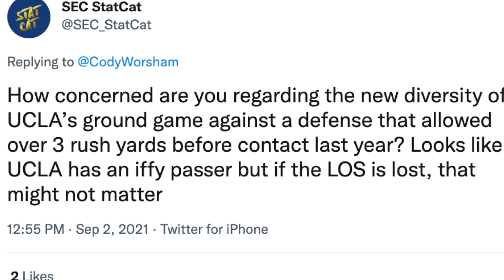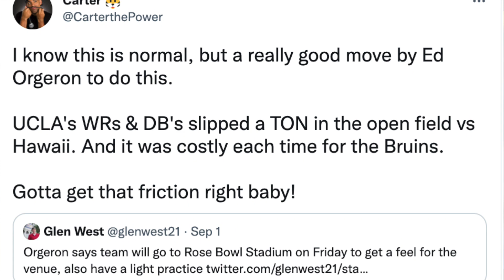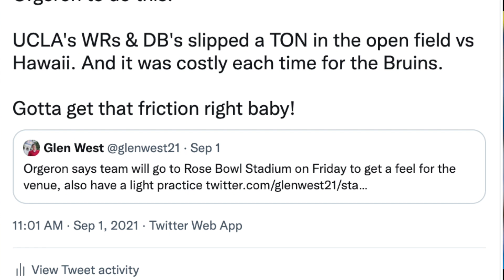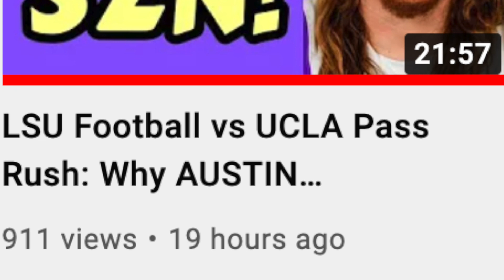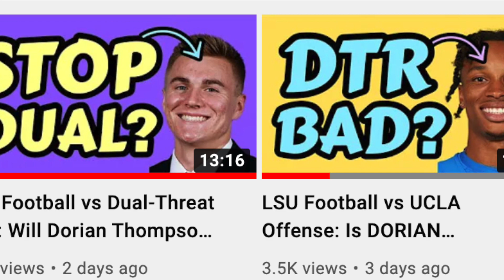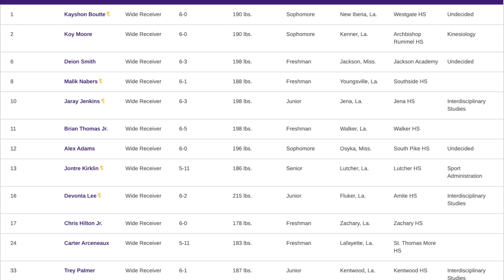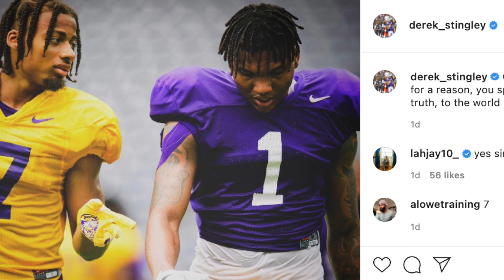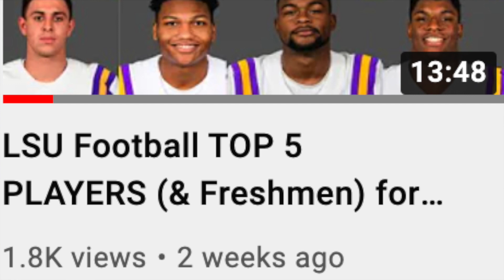LSU Football vs UCLA Prediction: JARAY JENKINS, JAKE PEETZ & more Keys for the Tigers to Top Bruins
LSU Football will face UCLA in the Rose Bowl in what could be a legendary game. Power Hour LSU shares a preview & prediction for what could happen Saturday!

LSU Chapters
0:00 LSU vs UCLA Preview
0:41 3 Keys
4:02 3 X-Factors
7:01 Point Spread
11:37 Final Score
11:59 Dinner?